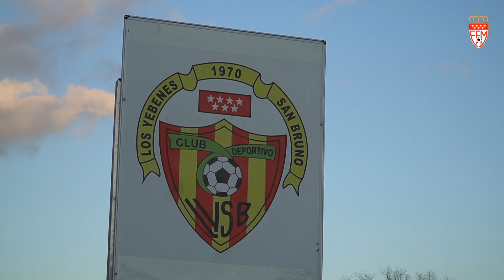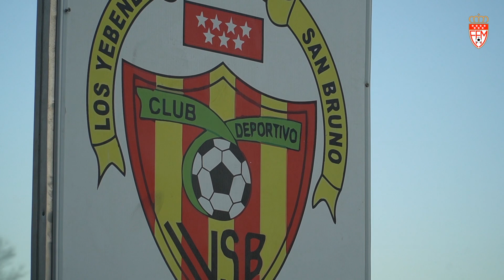ESCUELA DE FÚTBOL - LOS YÉBENES SAN BRUNO - Emitido en 'Fútbol Madrid' (3 junio 2023)